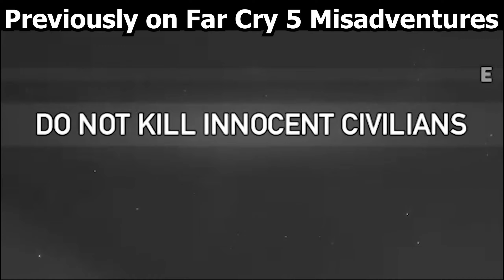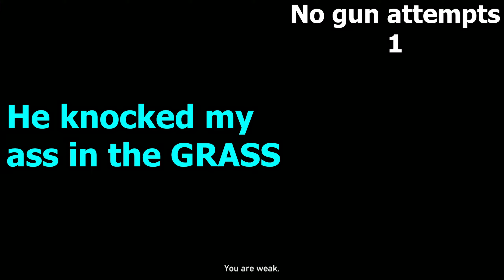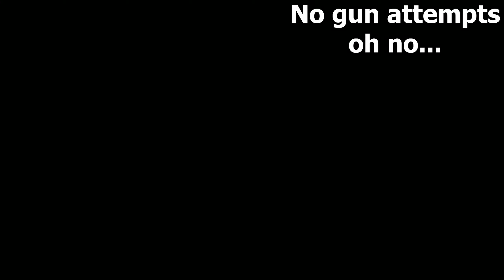Far Cry 5 CO-OP / Multiplayer : No-guns Gameplay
How many times will this take?

___________________Contacts and Other Social Media_____________________

__________________Introductions____________________

About AmbitiousFlop:
Some gamer who wants to make videos with his friends or by himself. None of the videos have a purpose, they are only for fun and entertainment. He's Ambitious but he in general, is a flop...

About SFFL:
SFFL (Shoot First, Fail Later) is a Team/Clan filled with Idiots. The content is not family friendly. We just embrase all the dumb stuff. Message us in the comment section for improvements or recommendations. Enjoy Season 3 of the Failures!

Anyways thanks for reading and.

Embrace your failures